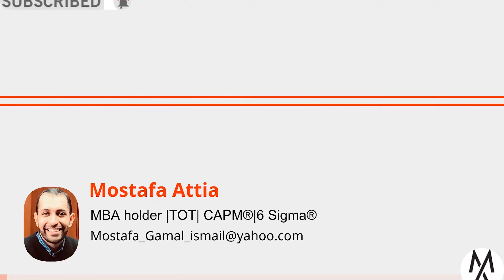فرص عمل اصحاب السمنه فى البنوك والمصارف ؟